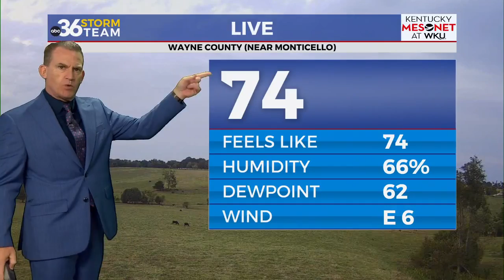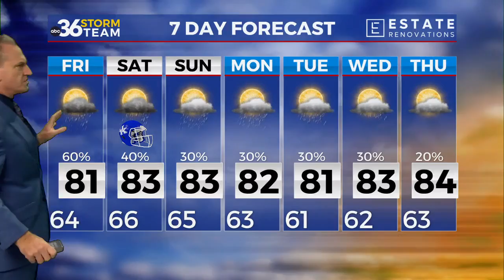Rain chances ramp up to close out the week Friday...9-12-2024